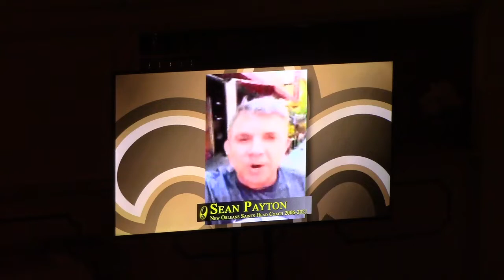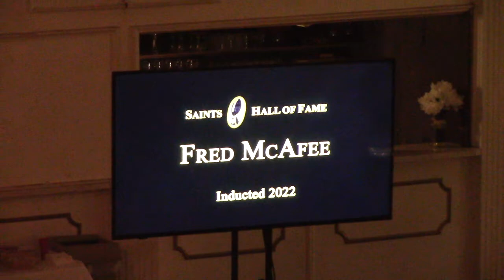2022 Saints Hall of Fame Induction - Fred McAfee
The special teams star (including a first-team All-Pro selection in 2022) and effective running back in two stints in New Orleans (1991-93, 2001-06) enters the Hall.